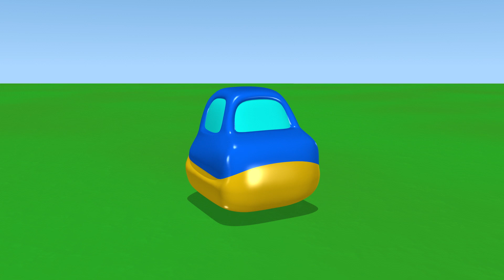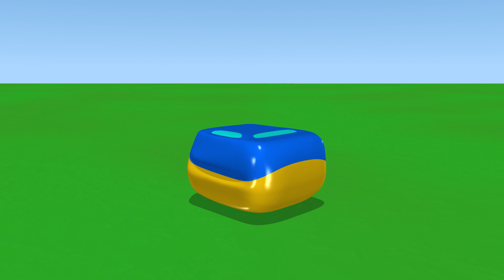Trattore | TuTiTu -- I giocattoli prendono vita